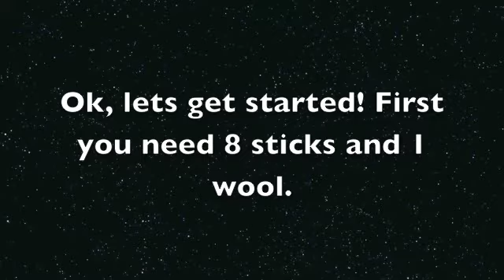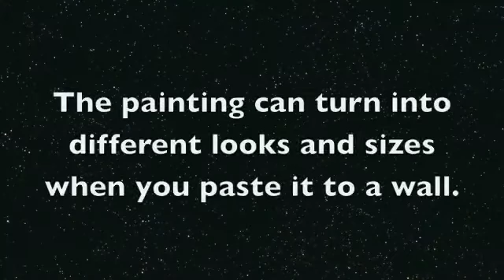Minecraft - How to make a painting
I will show you how to make a painting.